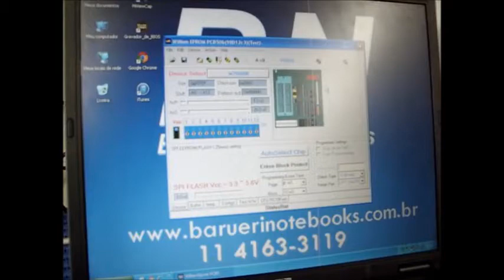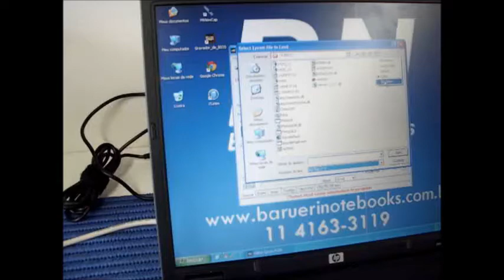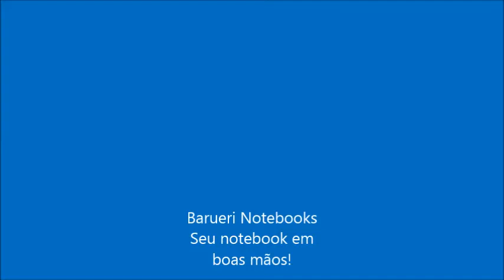Gravação Bios Notebook HP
Regravação de Bios - HP G42, CQ42,  entre outros notebooks que não ligam ou não apresentam imagem com bios corrompida.

Facebook.com/BarueriNotebooks